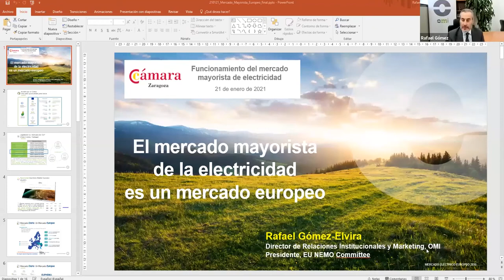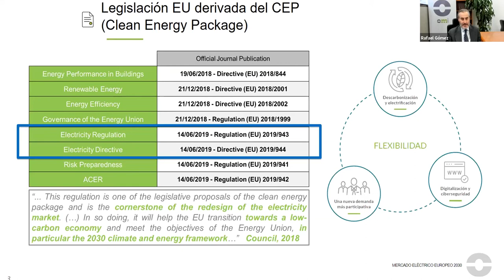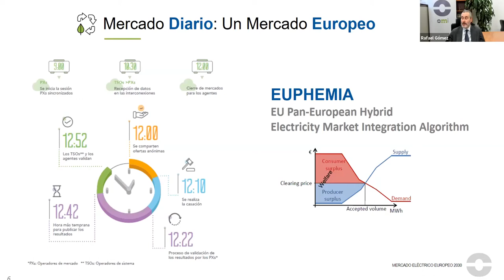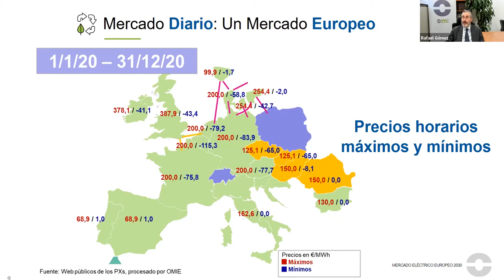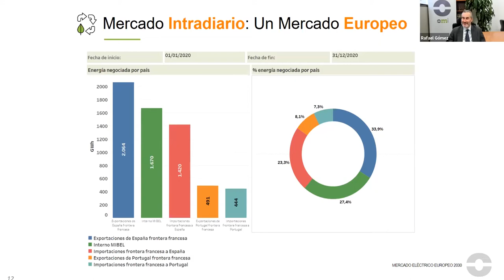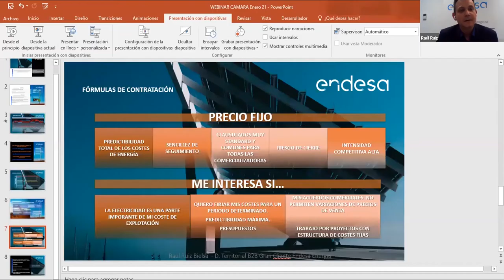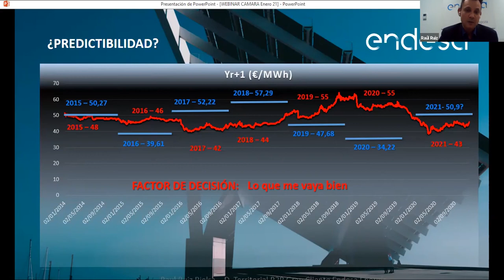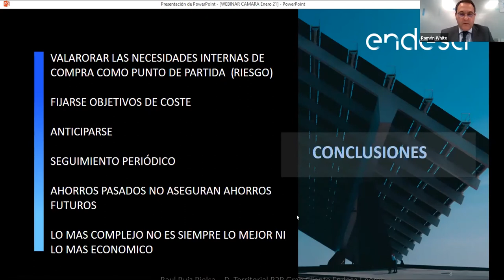Webinar: El funcionamiento del mercado mayorista de electricidad.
Webinar organizado desde la Comisión de Industria y Energía, y que trata la actualidad del funcionamiento del mercado mayorista de electricidad.

Da la bienvenida y modera el Presidente de la Comisión, Ramón White, y cuenta con la participación de Rafael Gómez Elvira, Director de RRII y Marketing de OMIE y Presidente del EU NEMO Committee, y de Raúl Ruiz, Responsable de Grandes Clientes de Endesa Energía Aragón. Realiza la clausura de este webinar Javier Navarro Espada, Director General de Industria y Pymes del Gobierno de Aragón.